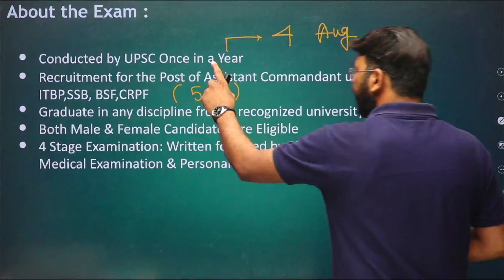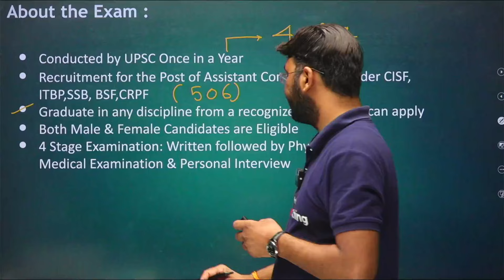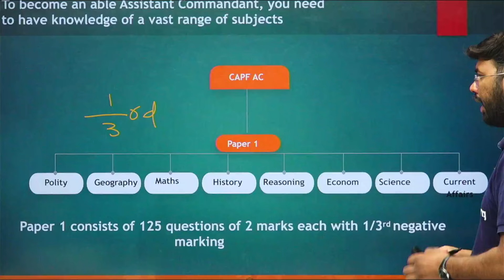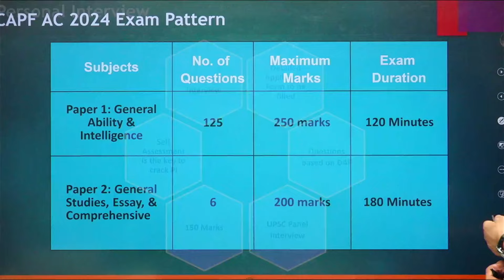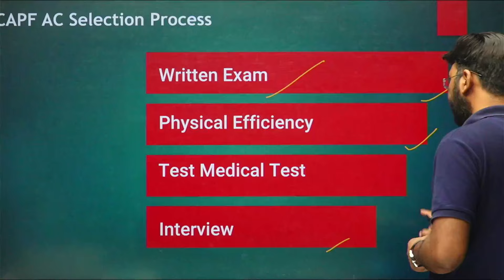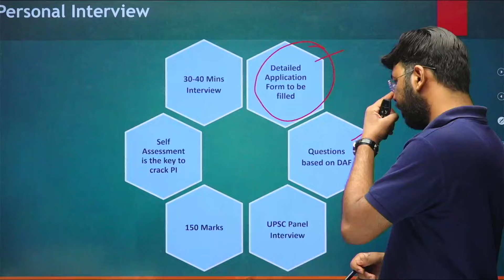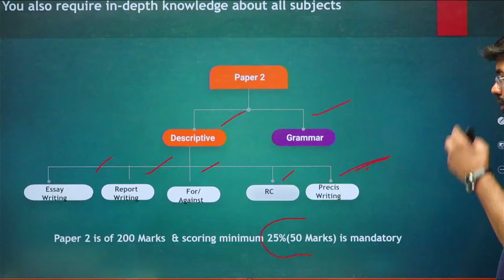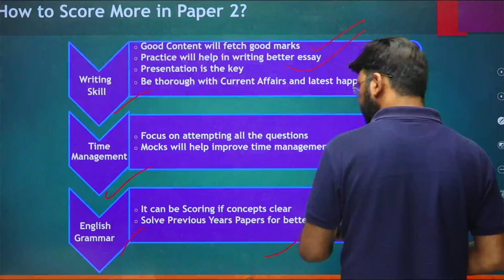UPSC CAPF AC 2024 Strategy | How to Crack UPSC CAPF AC in the First Attempt?